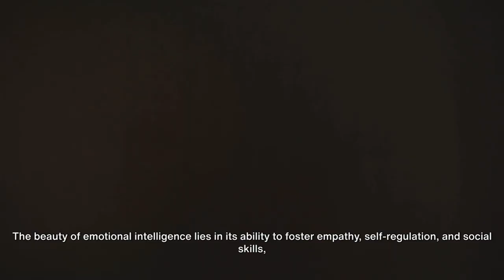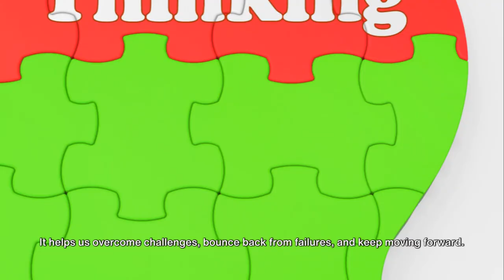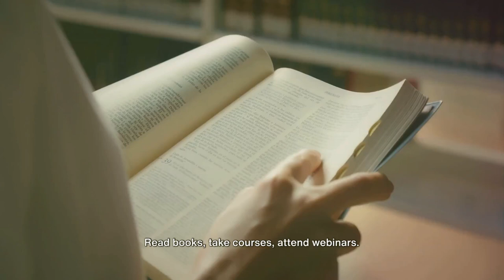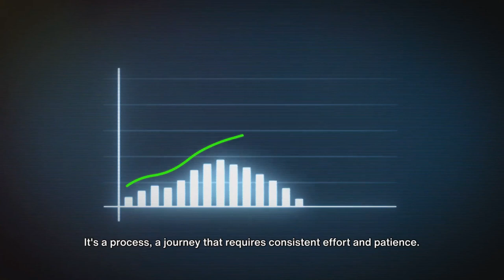🚀Personal Development and Growth: Strategies for Self-Improvement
In this video, we're diving deep into the world of personal development, sharing strategies and insights that can unlock your full potential and help you become the best version of yourself.

Join us as we explore a wide range of self-help techniques, from setting meaningful goals and practicing mindfulness to building resilience and fostering a growth mindset. We'll provide actionable advice that you can start implementing in your life right away.

But that's not all! We'll also recommend some must-read books that have the power to inspire, educate, and transform. These reading recommendations are like roadmaps to personal growth, offering valuable insights from experts and thought leaders in the field.

Whether you're seeking to enhance your career, improve your relationships, boost your confidence, or simply find more fulfillment in life, our video has something for everyone on their journey to self-discovery.

Share your own self-improvement stories and book recommendations in the comments below – let's learn and grow together!